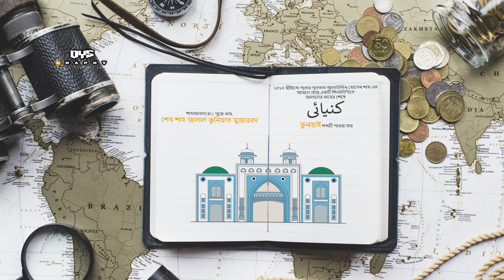হযরত শাহজালালের দরগাহ ও মাজার শরীফ || সিলেট || Sylhet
হযরত শাহজালালের দরগাহ ও মাজার শরীফ || শাহজালাল (রঃ) || সিলেট
Dargah and Mazar Sharif of Hazrat Shahjalal || Sylhet
শাহ জালালের দরগাহ, সিলেট শহরের একটি আধ্যাত্মিক স্থাপনা, যা মূলত ১৩০৩ খ্রিষ্টাব্দে বাংলাদেশে আগত পাশ্চাত্যের ইসলাম ধর্মপ্রচারক শাহ জালালের বাসস্থান ও শেষ সমাধি।
Full Episode
MY GEAR
Drone : DJI Mini 2
Camera : Sony a7iii / Canon7D
Lense :  sigma 24-70mm / Canon 24-7